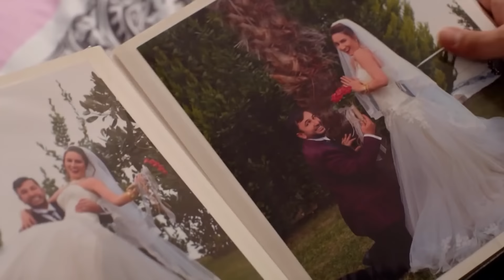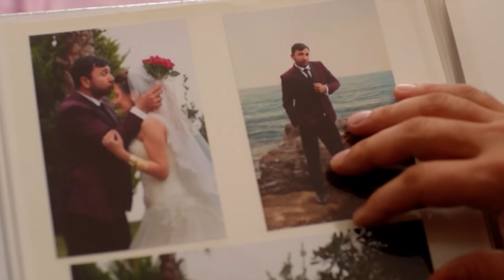Sevginin En Deli Hali: Sefer ve Nahide! 💕 - Kuzey Yıldızı İlk Aşk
Sefer ve Nahide'nin sahnelerini sizin için derledik. SEVGİLİLER GÜNÜ ÖZEL

Oyuncu Kadrosu:
Yıldız: Aslıhan Güner
Kuzey: İsmail Demirci
Sefer: Toygan Avanoğlu
Nahide: Merve Şen
Mine: Aslıhan Kapanşahin
Gökçe: Berfin Nilsu Aktaş
Feride: Gizem Güneş
Emin: Korcan Kol
Osman: Can Kızıltuğ
Kamer: Ecem Çalhan
Poyraz: Burak Can
Yaşar: Cezmi Baskın
Hanife: Ferda Kaynar
Şeref: Hüseyin Soysalan
Emine: Uğur Demirpehlivan
Pembe: Zeynep Kankonde

Yapım:Süreç Film
Yönetmen:Ersoy Güler